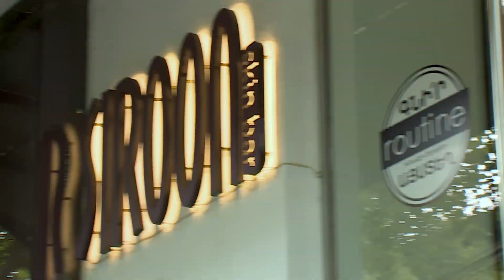Բուժ ինֆո/Buj Info/ Գեղեցկության գաղտնիքներ/28.10.2024